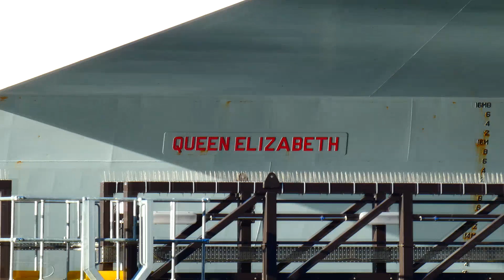HMS Queen Elizabeth alongside at Glenmallen Scotland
One of two British Royal Navy aircraft carriers , a very useful asset to NATO.
Desite the Royal Navy having an ever demishing Naval serfice fleet, with ever increasing threats arround the world . thankfully with a change of UK non currupt Goverment next year , things may start to change.